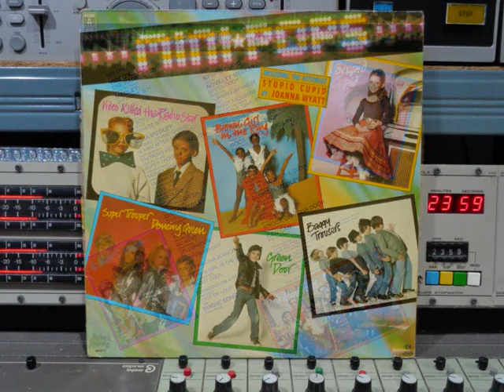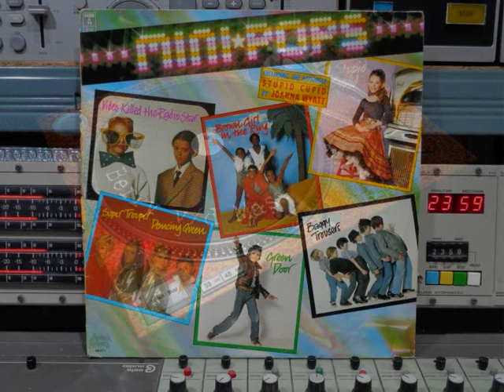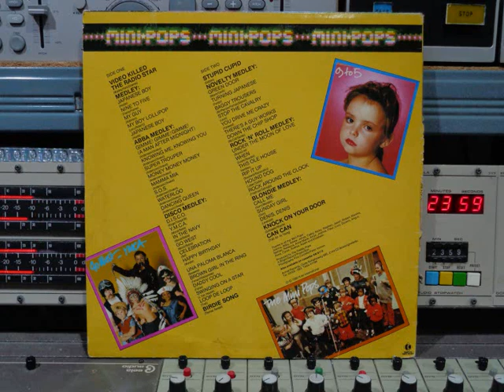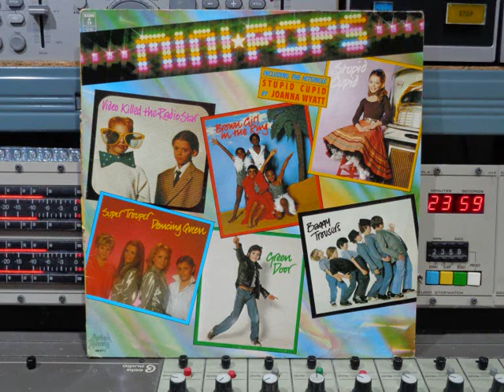Mini Pops FULL VINYL Mini Pops Remasterd By B v d M 2021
Mini Pops LP Mini Pops 1982
Remasterd By B.v.d.M 2021
01 Video Killed The Radio Star ( 00:00 )
 Medley:
02a Japanese Boy ( 03:16 )
02b Nine To Five ( 04:53 )
02c My Guy ( 05:26 )
02d My Boy Lollipop ( 06:36 )
02e Japanese Boy ( 07:44 )
 Abba Medley:
03a Gimme! Gimme! Gimme! ( 08:51 )
03b Knowing Me, Knowing You ( 09:29 )
03c Super Trouper ( 10:02 )
03d Money Money Money ( 10:33 )
03e Mamma Mia ( 10:59 )
03f S.O.S. ( 11:32 )
03g Waterloo ( 12:04 )
03h Dancing Queen ( 12:33 )
 Disco Medley:
04a D.I.S.C.O. ( 13:13 )
04b Y.M.C.A. ( 14:29 )
04c In The Navy ( 15:31 )
04d Go West ( 16:04 )
04e Celebration ( 16:36 )
04f Happy Birthday ( 16:56 )
04g Una Paloma Blanca ( 17:38 )
04h Brown Girl In The Ring ( 19:25 )
04i Daddy Cool ( 20:11 )
04j Swinging On A Star ( 20:43 )
04k Loop De Loop ( 21:41 )
05 Birdie Song ( 22:50 )
06 Stupid Cupid* ( 25:36 )
 Novelty Medley:
07a Green Door ( 28:00 )
07b Turning Japanese ( 28:47 )
07c Baggy Trousers ( 29:14 )
07d Stop The Cavalry ( 29:59 )
07e You Drive Me Crazy ( 31:01 )
07f There's A Guy Works Down The Chip Shop ( 32:05
 Rock 'N' Roll Medley:
08a Under The Moon Of Love ( 32:54 )
08b When ( 33:28 )
08c This Ole House ( 34:20 )
08d Rip It Up ( 35:07 )
08e Hound Dog ( 36:04 )
08f Rock Around The Clock ( 36:20 )
 Blondie Medley:
09a Call Me ( 37:00 )
09b Sunday Girl ( 37:58 )
09c Denis, Denis ( 38:42 )
10 Knock On Your Door ( 40:12 )
11 Can Can ( 42:10 )
Thanks to all "Mini Pops"
Joanna;  Abby;  Adrew; Jonas;  Cathy;  Nicky;
Stephan;  Jason;  Robert;  Marsha;  Nathan;
Rebecca;  Anne-Marie;  Arron;  Joanna;
Fleur;  Lucy;  Doremi;  Angus;  Anna;
Caron;  Andrea;  Adam & Elizabeth
Producer:  The Daddy Pops
A Bright Record Production
Photography:  Finn Costello & Peter Vernon
Arrival Records: Oude Schipholweg Holland
Arrival Records Nr:  AN 8111
made in the Netherlands © & (P) 1982
By © & (P) K-tel International

* Including the hitsingle:
Stupid Cupid by Joanna Waytt